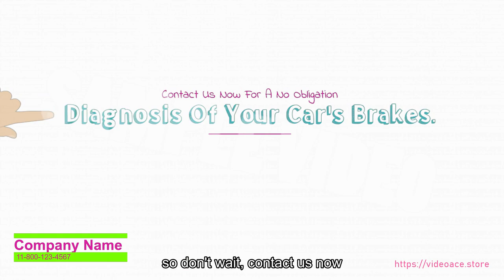Brake Shop - Whiteboard & Subtitles